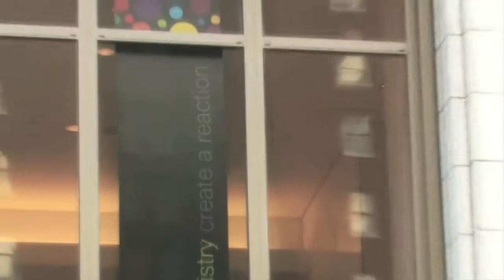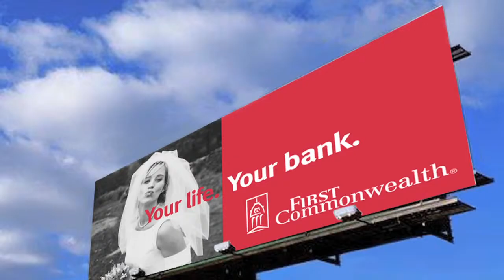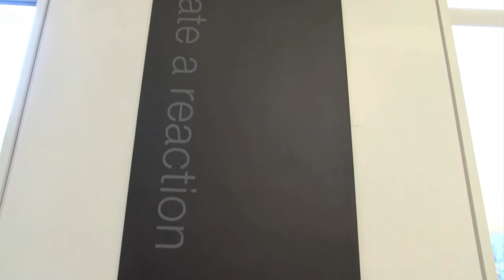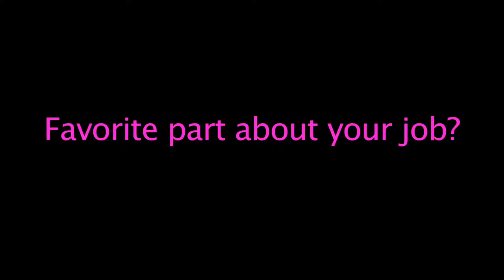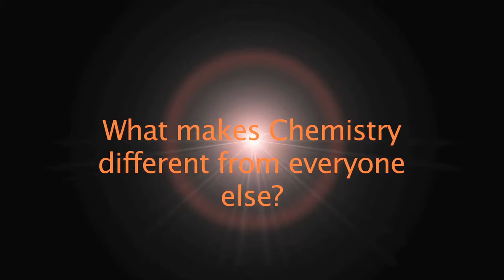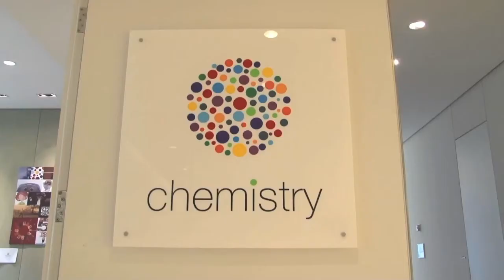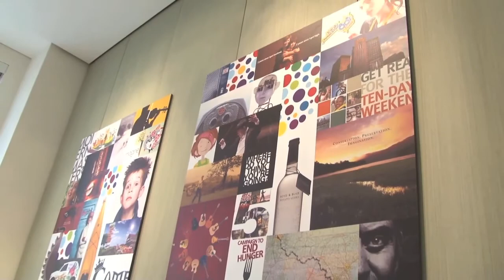Chemistry Documentary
Documentary of the makes of Chemistry & Digital Media